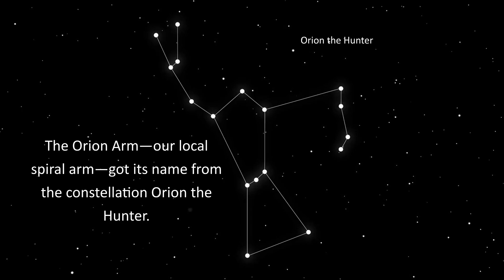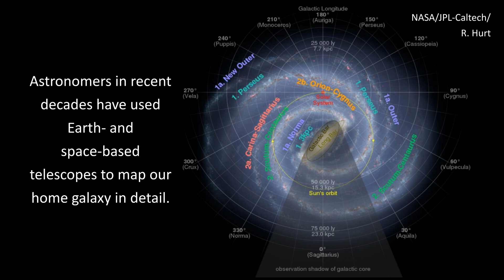Which Spiral Arm Of The Galaxy Is Ours?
Our Milky Way galaxy is the island of stars we call home. If you imagine it as a disk with spiral arms emanating from the center, our sun is approximately halfway from the center to the visible edge. Our solar system lies between 2 prominent spiral arms: the Perseus Arm and the Scutum-Centaurus Arm. But we aren't quite free floating in empty space. We lie on the edge of a relatively minor spiral arm, the Orion Arm. And, it turns out, this location may have helped life on Earth evolve and persist.

Producer/Host: Kelly Kizer Whitt